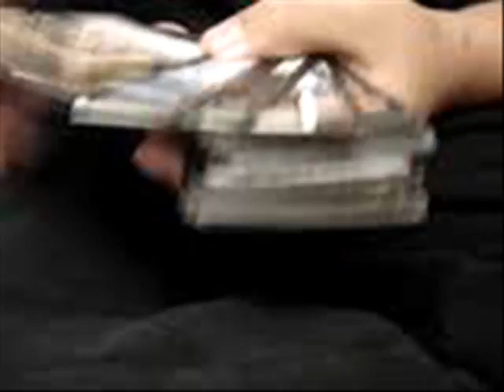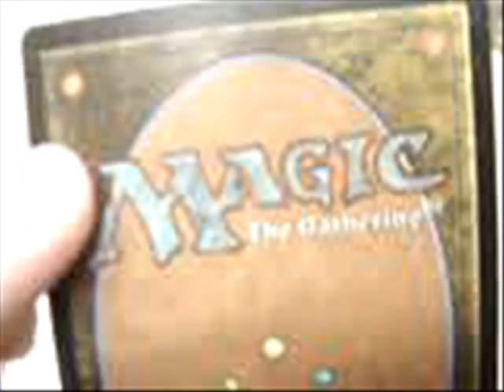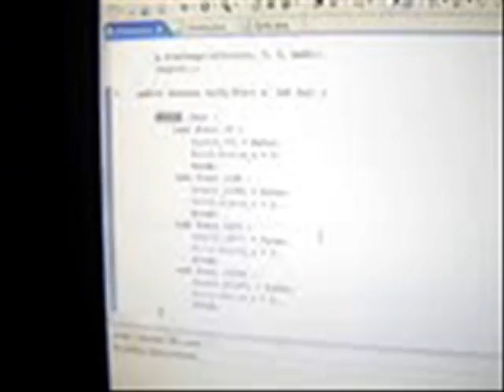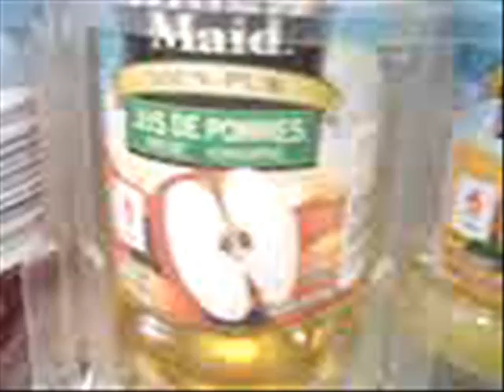Lord Lansdowne Stupidity 5! The finale...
Well, this is my last video for Lord Lansdowne Stupidity. I just graduated, so no more L.L.! Well, I tried my best. I may just start a new series of stupid videos at any time...